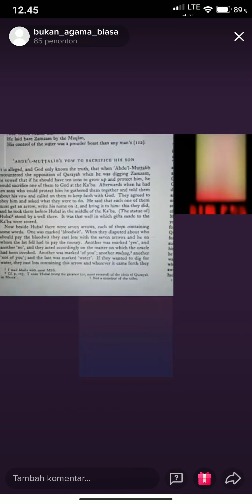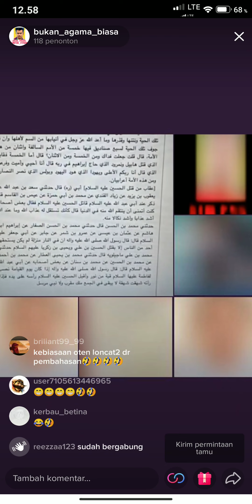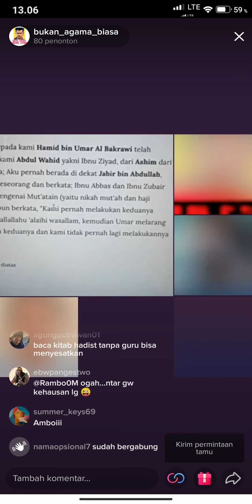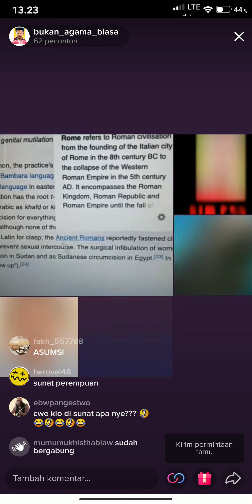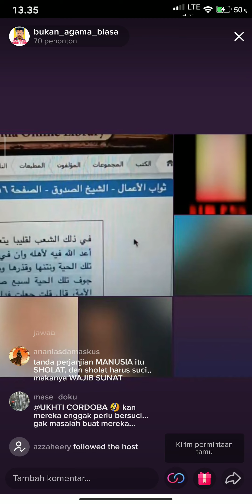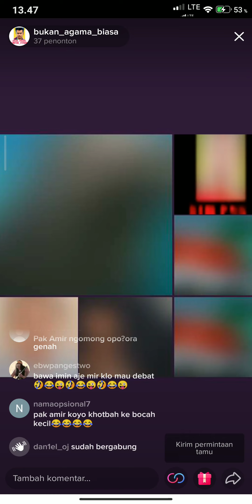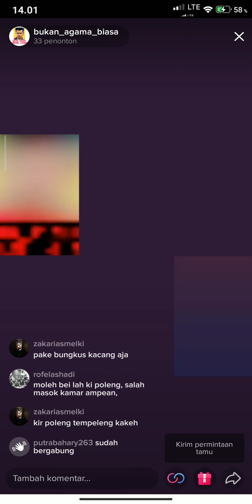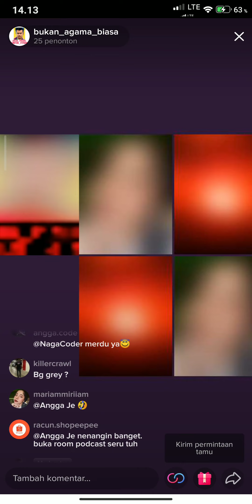Uma✝️ Bani PDF Gretongan lagi pamer Kitabnya 😄